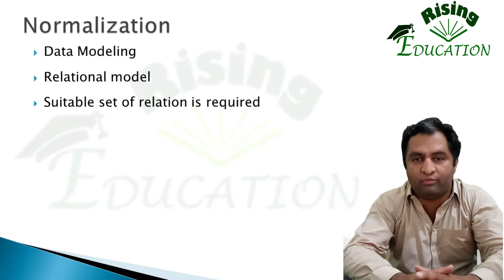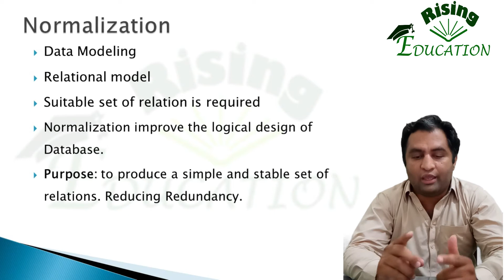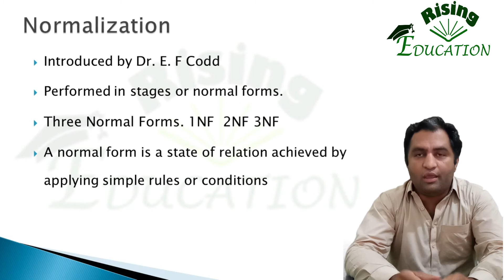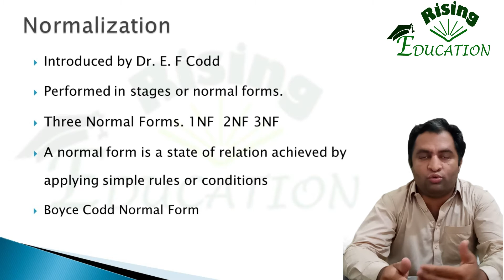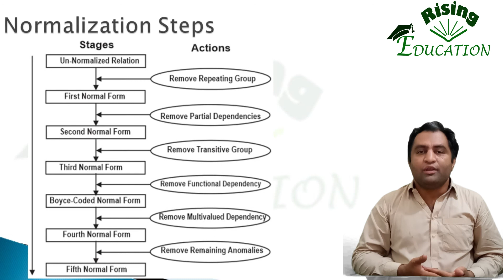Lec 3.1 What is Normalization in Database || Different Types of Normalization || Urdu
What is Normalization in Database || Different Types of Normalization || Database || Urdu
Normalization is a process of producing stable set of relations in database, There are three forms of Normalization. 1NF , 2 NF, 3 NF. We will discuss Normalization and its types in database.